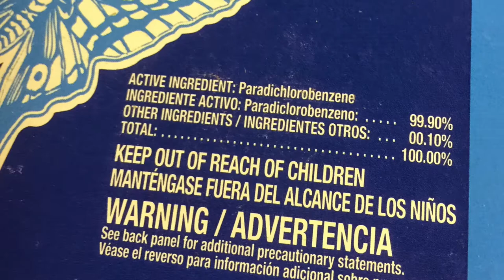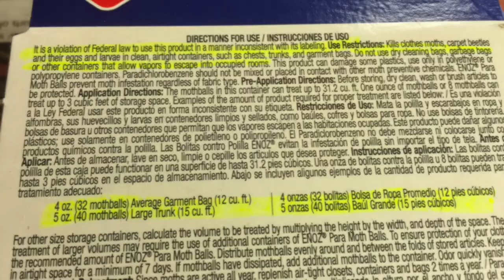Bolas contra polillas - ¿Cómo funcionan?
NPIC proporciona información sin costo a través de un número gratuito a cualquier persona en los Estados Unidos, Puerto Rico y las Islas Vírgenes incluyendo el público en general, médicos, veterinarios y otros profesionales. NPIC opera desde las 8:00 a.m. hasta las 12:00 p.m. Hora del Pacífico, de lunes a viernes.

El Centro Nacional de Información de Pesticidas (NPIC por sus siglas en inglés) es una colaboración entre la Universidad Estatal de Oregon y la Agencia de Protección Ambiental de EE.UU. NPIC proporciona información objetiva, con base científica sobre una amplia variedad de temas relacionados con  pesticidas, incluyendo información sobre productos pesticidas, información sobre el reconocimiento y la gestión de intoxicaciones por plaguicidas, toxicología y química ambiental.